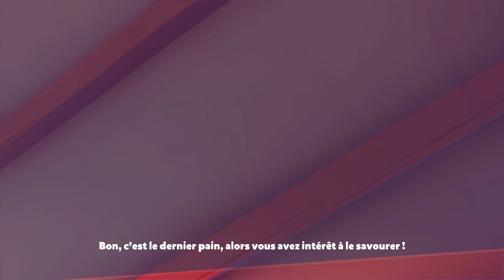JE SUIS UN POISSON DETER (I am Fish)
Un poisson séparé de ses potos décide d'aller à leur recherche